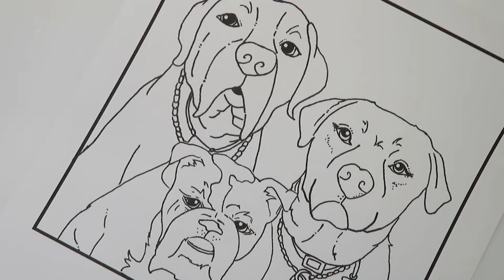Original Art: Trio of Friends Dog Art | Relaxing Custom Hand Drawn Copics JessicaLynnOriginal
Please enjoy this peaceful coloring using copics. If you love my art please know I draw it ALL in my office with a black pen, I have my stamps made in Atlanta GA. I am proud that ALL of my stamps are made in the USA.

Love,  Jessica

FAVORITE ITEMS FOR 2019
► Copic Markers
► Copic Paper
► Angel for Loss of Pet
► Remember your Pet Frame

POLICY: All rights to Brentwood Owl© and all of the JessicaLynnOriginal.com family of stamps are protected by a copyright owned by Jessica Lynn Mould.